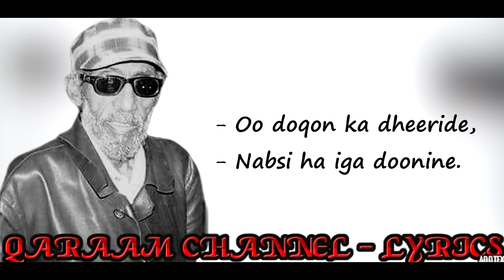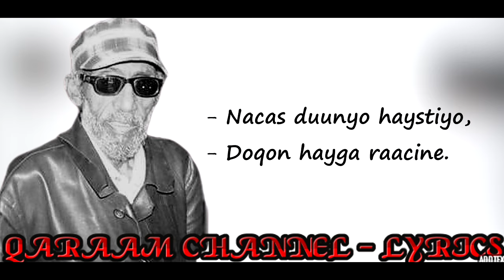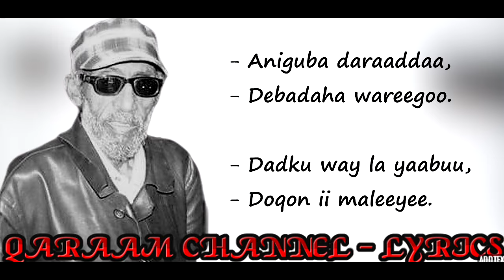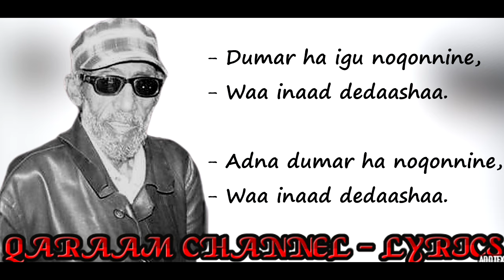Ha Derderin Carrada! || Faysal Cumar Mushteeg AHUN || HD +Lyrics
HEESTA: HA DERDERIN CARRADA
EREYADA, LAXANKA CODKABA: AQOONYAHAN/MACALLIN FAYSAL CUMAR MUSHTEEG (AHUN)

LYRICS BY: XASAN ABSHIR
SOO SAARISTII: QARAAM CHANNEL - LYRICS

QARAAM CHANNEL - LYRICS

Ku soo dhowoow QARAAM CHANNEL – LYRICS, waxa aan rajaynaynaa qaabka aad noo soo booqatay in aad noogu xirnaan doonto adigoo rukumanaya channelka.
Fadlan haddii aad ka heshay muuqaalka aanu soo gudbinnay:
• Like saar fadlan si uu asxaab kale oo badan u gaadho muuqaalku.
• Comment (Ra'yigaaga kasoo dhiibo muuqaalka)
• Share (sidoo kale la wadaag asxaabtaada)

Wixii warbixin, talo, fikir, dhaliil iyo music aad nala wadaagaysoba waxaad noogu soo gudbin kartaa Emailkan;

Warbixin kooban oo ku saabsan channelka:

Channelkan waxa aan kusoo gudbinnaa qaybo xul ah oo ka mid ah suugaantii dahabiga ahayd ee hore (Qaraami) iyo kuwii ka dambeeyay ee dhexeba, laga soo billaabo badhtamihii 1950-meeyadii illaa dhammaadkii 1990-kii (wakhtigii iyo waayihii u wacnaa taariikhdeennii soo jireenka ahayd iyo guud ahaanba dhaqankeenna).

Waxa xaqiiqo ah oo sida aan filayo aad markhaanti ka tahay adiga daawadaha ah in video kasta eynu soo gelino channelka aanu isku dayno in aan helno wixii markaas warbixin aan ka heli karno oo ku saabsan heestaas, annagoo la xiriirna macallimiintii ka qayb qaadatay heestaas haddii ay tahay abwaanada ama fannaaniintaba intooda nool ee aan ka gaari karno mahadi haka gaarto dhammaantoodba, si aan uga ogaano inta badan dadka ka qayb qaatay heestaas haddii ay noqoto samaynta;
• Ereyada
• Laxanka
• Muusigga
• Sannadkii la qabtay
• Iyo riwaayaddii ay markaas qaybta ka ahayd. IWM.

Sidoo kale qaybta ugu muhiimsan ee ah suugaanta qoraalkeeda oo aanu isku dayno in aan usoo gudbinno sida ugu saxsan ee abwaanku u qoray, taas oo aad runtii mooddo in ay tahay qaybta ugu adag marka ay noqoto soo bandhigista heesihii hore oo qaab qoraal (lyrics) ah lagu soo bandhigo,.

Runtii ma aysan suuro-gasheen qodobada aan kor ku xusay oo dhan, abwaanada, laxamiistayaasha, fannaaniinta iyo waayo-aragga aan markaas u raadinno warbixintaas la’aantood, mahad gaar ahna waan uga gudbinayaa halkaan innagoon kala reebayn dhammaantood sida hufan ee sharafta leh ee ay noogu hagar-baxaan markasta oon la xiriirno.

In aan diiwaan gelinno suugaanta, dadkii ka qayb qaatay dhammaantood iyo weliba ereyadii hal-abuurka oo saxan waxa ay keenaysaa in jiilka dambe aysan ku dhibtoon raadiska warbixinta halyeeyadii soo qurxiyay fankeennii hore, Eebbe naxariistii janno haka waraabiyo intooda dhimatay inta noolna cimri iyo caafimaad suubban ha u siyaadiyo (Aamiin).

Haddii aad barnaamijkaan nagu raacsan tahay waxaa mar kale iga codsi ah in aad ku xirnaatid channelka adigoo subscribe saaraya sidoo kale la wadaagaya asxaabta kale, kana qaybqaadanaya adigoo markaas nagala soo xiriiri kara Emailka aan kor xusnay.

Mahadsanid.

In this channel we post some of the classic old school Somali music (Qaraami) from mid 1950s up to late 1990s (the best thing that happened in our culture and history).

In fact, every video we upload we do as much research as we can on every single information that is out there and consult with those who had participated in making such an incredible music whether it’s the musicians themselves or song writers (poets) to get accurate solid information of that certain music including creators of the;
• Lyrics,
• Music.
• Melody,
• Year recorded as well.

And also presenting the correct lyrics (since the lyrics are bit complicated to understand), in order the young generation don't suffer of getting the history of our legends to honor and remember their legacy (we pray for both, those who are dead and the living legends that may Allah grant them his highest level of Jannah).

We are glad to have you here, thanks for checking by, please support us to record our history and keep our musician's legacy by making sure to subscribe, hit the like button and comment on every music video you come across and also share with those who are interested as well.

Thanks.